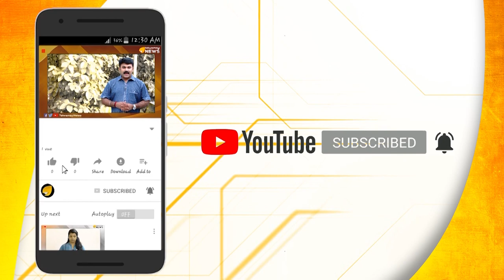പോലീസ് പോലീസിന്റെ പണി എടുക്കണമെന്ന് വി എം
പോലീസ് പോലീസിന്റെ പണി എടുക്കണം: കസ്റ്റഡിയിലെടുത്ത ശ്രീജിത്തിന്റെ വീഡിയോ പോലീസ് പ്രചരിപ്പിക്കുന്നതിനെതിരെ കേന്ദ്രമന്ത്രി വി.മുരളീധരന്‍